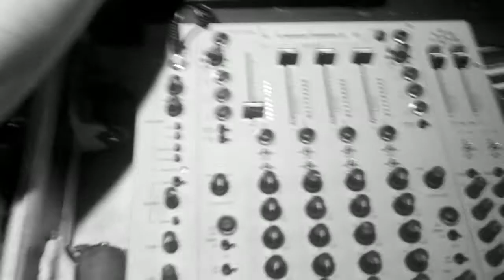Luis Flores @ Bar americas (25 Febrero 2011)